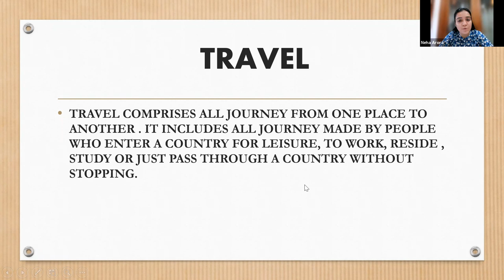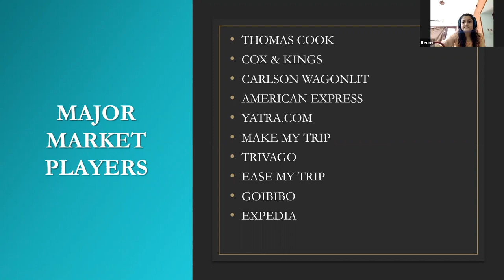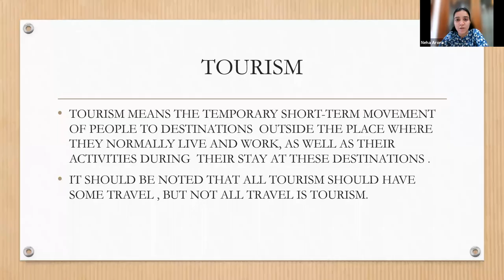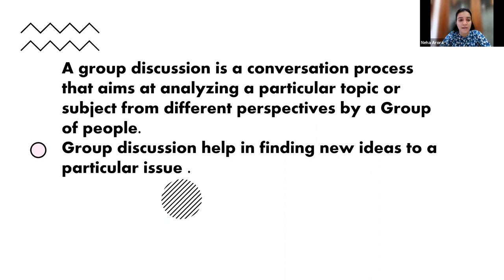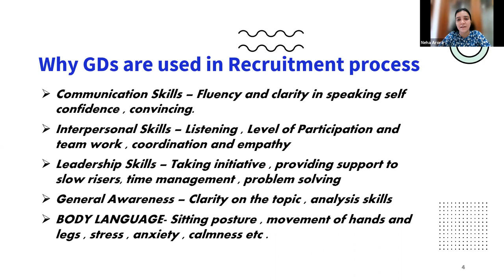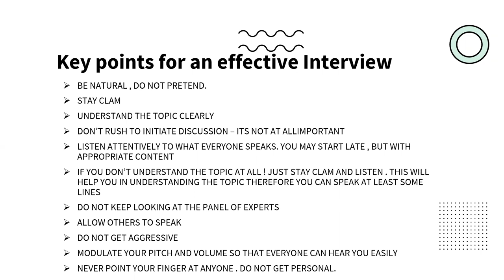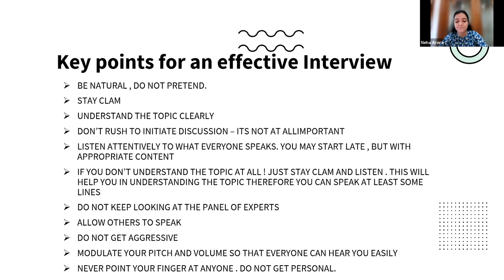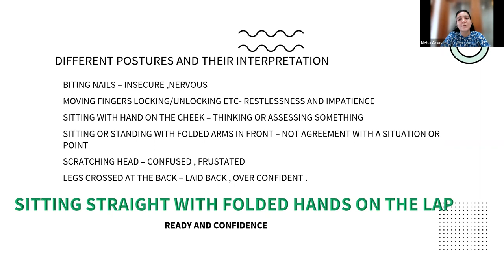Air Hostess Online Training by Neha Arora Ex Cabin Crew Day 3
Dear Visitors,

Bell Icon  🛎️